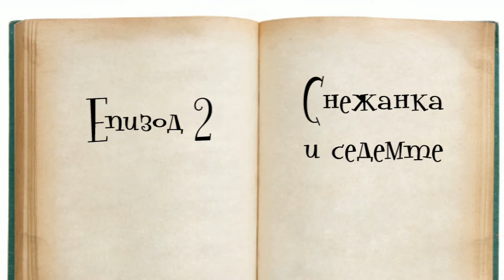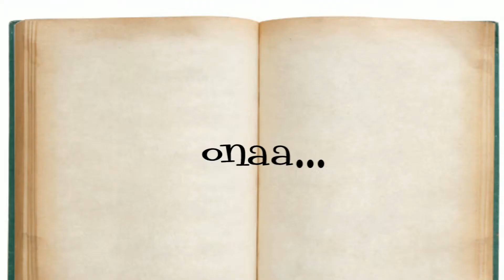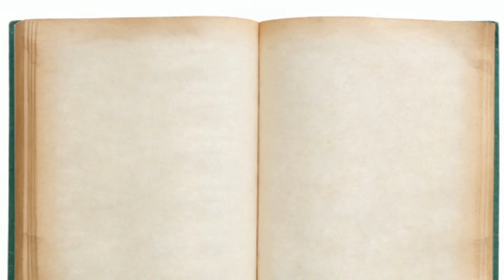Снежанка и седемте джуджета: политически коректна позитивна приказка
Политически коректни позитивни приказки е поредица, в която познатите ни приказки са преразказани в дух на съвременна коректност...
Поредицата беше излъчвана в предаването "Пуснете водата" по несъществуващата вече ТВ7